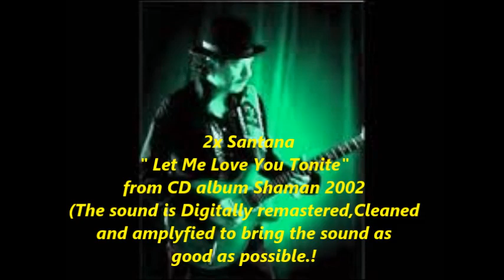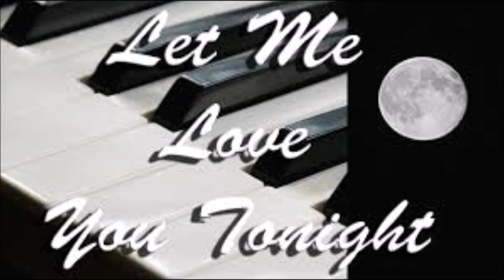2x Santana Let Me Love You Tonite - 2020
((Preword:)) My absolute favorite part in this song is at time 4:30 when The guitar is like "dueling" with the Keyboards ..and the deep bass sound and drums  keep pumping the beats on background..! reminds me of the old song The Duelling Banjos of the early 50s.?
//Dueling Banjos" is a traditional composition by Arthur "Guitar Boogie" Smith. The song was composed in 1954 by Smith as a banjo instrumental he called "Feudin' Banjos," which contained riffs from Smith recorded in 1955 playing a four-string plectrum banjo and accompanied by five-string bluegrass banjo player Don Reno.

SHAMAN the nineteenth studio album by Santana. Shaman was released on October 22, 2002 and debuted at number 1 on the Billboard 200 with first week sales of 298,973. It was certified Double Platinum by the RIAA and Gold in Greece.
The first single of the album was "The Game of Love", featuring Michelle Branch. "Why Don't You & I", featuring Chad Kroeger of Nickelback, was also re-recorded as a single in 2003, which featured Alex Band of The Calling.

Like the previous album, Supernatural, Shaman features various famous rock, hip hop, and pop artists, as well as Spanish opera star, Plácido Domingo.
The album is currently Santana's longest studio release to date.
The first single released, "The Game of Love" which features Michelle Branch, peaked at number 5 on the U.S. Billboard Hot 100, number 16 in the UK, and number 21 in Australia. A re-recorded version of "Why Don't You & I" with vocals by Alex Band peaked at number 8 on the U.S. Billboard Hot 100. "Feels Like Fire" (featuring Dido) and "Nothing at All" (featuring Musiq) failed to chart in most countries
1. "Adouma" Angélique Kidjo, Jean Hebrail 4:15
2. "Nothing at All" (featuring Musiq) Rob Thomas, Cori Rooney 4:28
3. "The Game of Love" (featuring Michelle Branch) Gregg Alexander, Rick Nowels 4:15
4. "You Are My Kind" (featuring Seal) Thomas 4:19
5. "Amoré (Sexo)" (feat Macy Gray) Gray, Lester Mendez, Dallas Austin, Javier Vazquez 3:51
6. "Foo Foo" (featuring Tabou Combo) Yvon André,[12] Roger Eugène,[13] (Jean) Yves Joseph,[Hermann Nau, (Jean) Claude Jean 6:28
7. "Victory Is Won" Santana 5:20
8. "America" (feat P.O.D.) Sonny Sandoval, Marcos Curiel, Traa Daniels, Wuv Bernardo 4:35
9. "Sideways" (fea Citizen Cope) Clarence Greenwood (Citizen Cope) 4:41
10. "Why Don't You & I" (featuring Chad Kroeger) Chad Kroeger 4:34
11. "Feels Like Fire" (feat Dido) Dido Armstrong, Rollo Armstrong, Pnut 4:39
12. "Let Me Love You Tonight" Santana 5:35
13. "Aye Aye Aye" Michael Shrieve, Santana, Karl Perazzo,[17] Raul Rekow [18] 4:45
14. "Hoy Es Adiós" (feat Alejandro Lerner) Klaus Derendorf, Jean-Yves Ducornet, Lerner 4:37
15. "One of These Days" (feat Ozomatli) J B Eckl, K C Porter, Santana 5:51
16. "Novus" (feat Plácido Domingo) Santana, Gábor Szabó, Walter Afanasieff,[20] Greg DiGiovine,
        Ritchie Rome 4:10